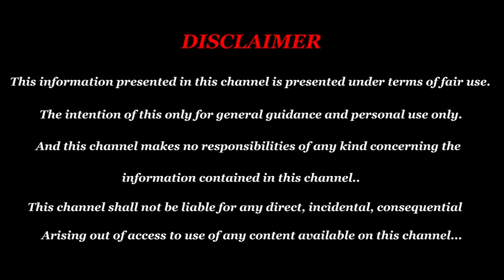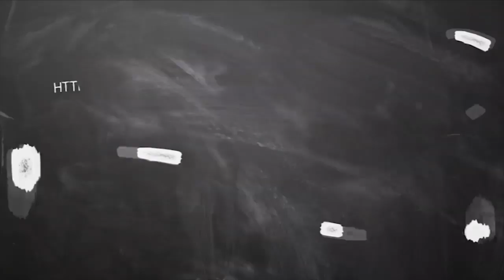August Month Rasi Palan 2019 Kumbam | கும்பம் ராசி ஆகஸ்ட் மாத பலன் 2019